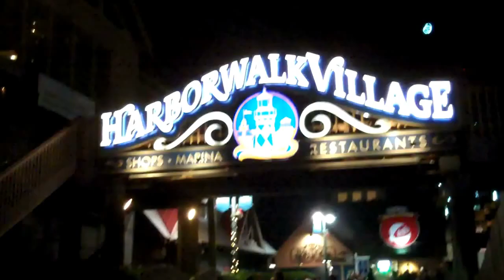Harbor Walk Village Destin, FL New Years Eve 2013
New Years Eve 2013 at Harbor Walk Village Destin Florida.